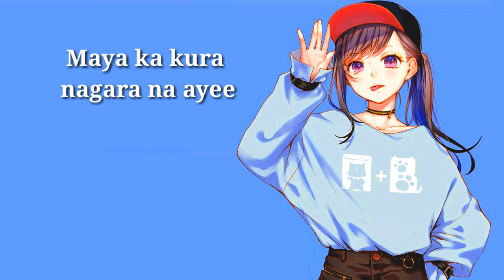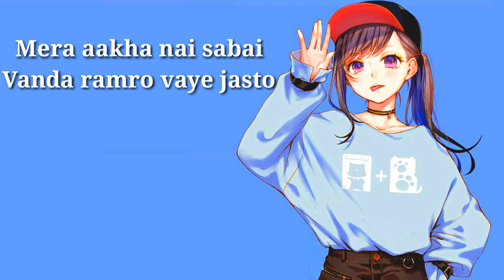Bartika Eam Rai - Najeek (Lyrics) Cover by Nan cee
Najeek Cover by nan cee.